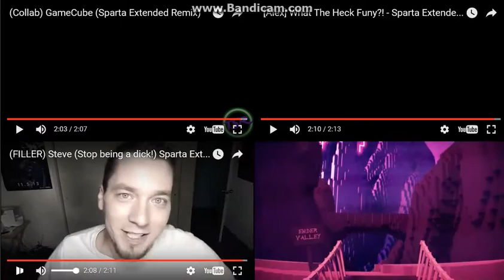Let's Remake FTW 01 --- Sparta Extended Remixes Side-By-Side 204